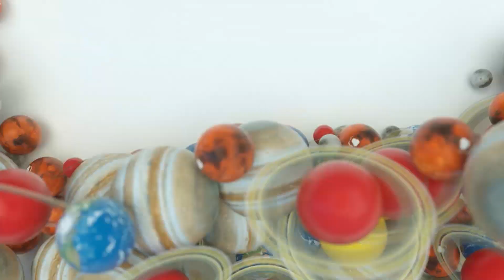Evde Eğitim! - Trailer | Da Vinci TV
Matematik dehası mısın? Yoksa bilim kurdu mu? Ya da yetenekli bir sanatçı mısınız? Hangi alana ilgi duyarsan duy, sana göre bir programımız var. Eğitim ve eğlence bir arada!

Da Vinci Televizyon Kanalı, Afrika, Asya, Orta ve Doğu Avrupa’da olmak üzere 90’dan fazla ülkede, 18 farklı yerel dilde her yaştan meraklı zihinleri bir araya getirip, yaşam boyu öğrenmeyi destekleyen, yenilikçi ve özgün bir yayın yapmaktadır. Da Vinci, 2007’den bu yana, eğitim araçlarını da kullanarak, öğrenmeyi ailenin tüm bireyleri için heyecan verici bir deneyime dönüştürme çabasındadır. Da Vinci Televizyon Kanalı ve Da Vinci Kids Mobil Uygulaması, öğrenmenin katılım, bağlılık ve en önemlisi de eğlencenin bir arada tuttuğu hayat boyu süren, zamansız ve mekânsız bir yolculuk olduğu felsefesinden hareket eder. Da Vinci’nin en iyi eğitici eğlenceyi bulma yolundaki çabaları hiç bitmeyecektir. Çünkü keşfetmenin heyecanını ve öğrenmenin verdiği mutluluğu bilmektedir.

Da Vinci, Türkiye’de D-Smart 127. Kanal, Türksat Kablo TV 461. Kanal, Turkcell TV+ 98. Kanal ve Tivibu 126. Kanal’dan 24 saat HD yayın hayatına devam etmektedir.